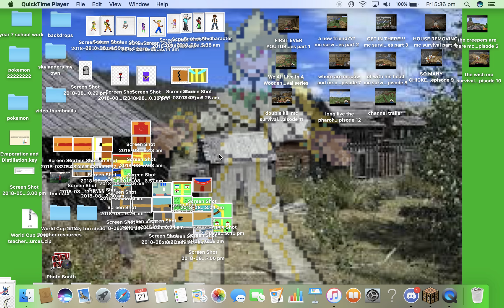trayourus is dead???? mc survival episode 13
is he dead!?!?!?